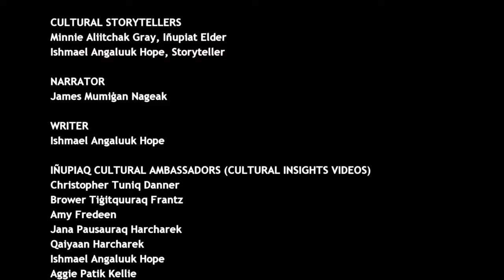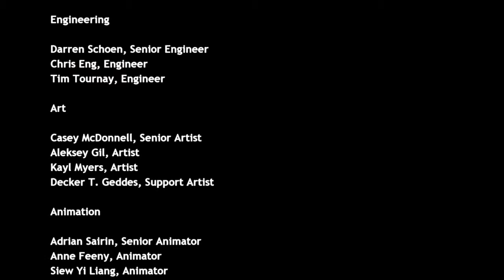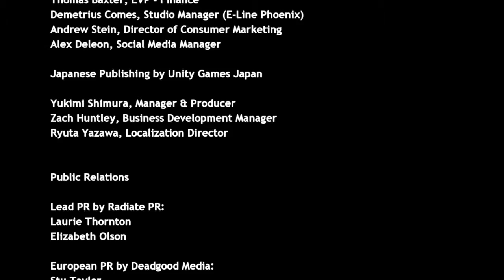Never Alone Gameplay Finale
Twitter: @calvin_durant Facebook : Calvin Goldsmith Twitch: calvin_durant27 PSN:DUBZ1979